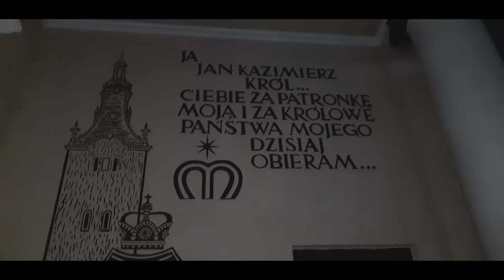Przesłanie 17.11.2024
Wsparcie kanału:
Łukasz Andryszczak

Link:  / @andryszczak.